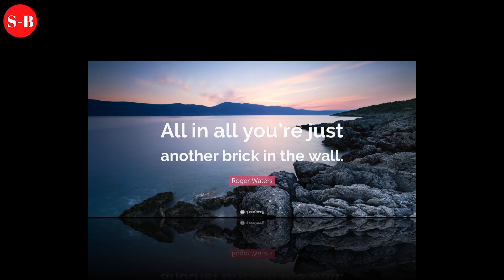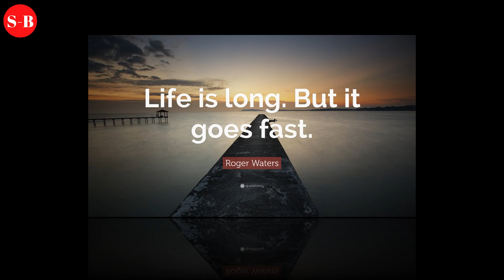Surprising Facts About Roger Waters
The Best of Pink Floyd - A Foot In The Door Audio CD